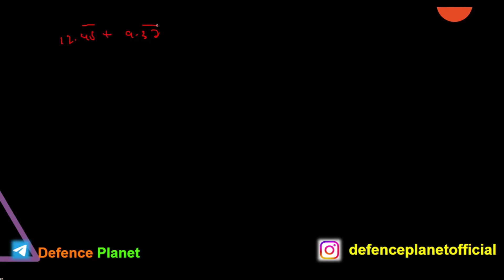Number System | Class-3 | Maths | CDS | Afcat | Capf | Govt. Exams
This is the class 3 of Number System. Each and every topic will be taught here.
Stay regular.
ThankYou!!!

Join us on telegram and instagram for regular updates-